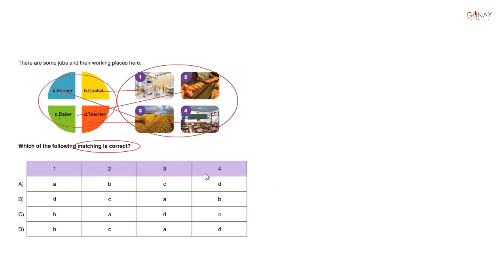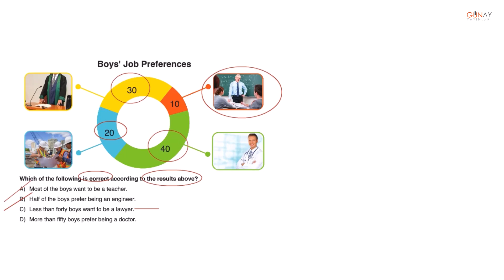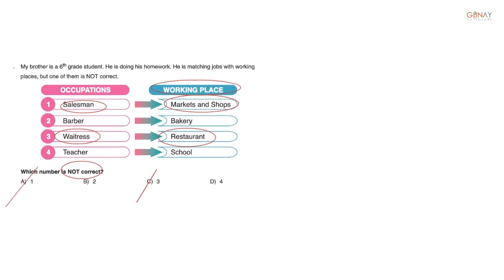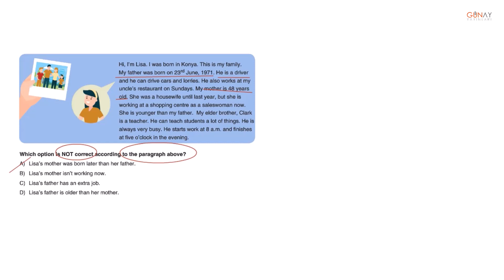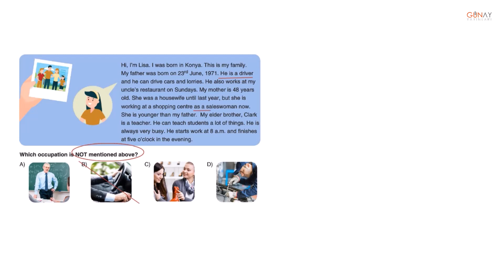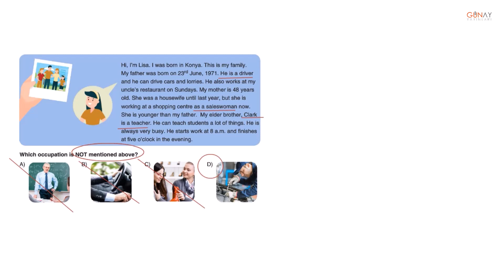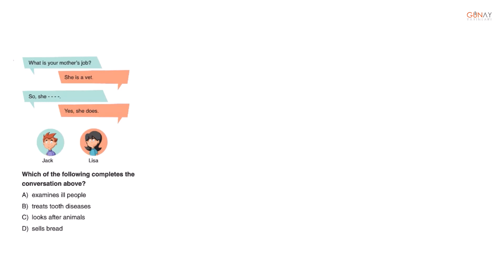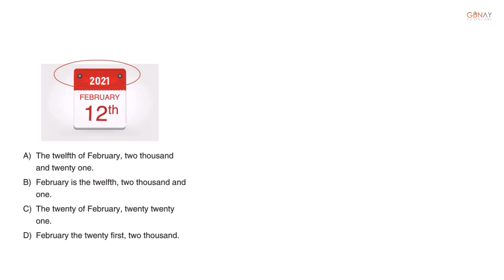Bla Bla Serisi 32 Haftalık 6. Sınıf Branş Deneme İngilizce Deneme 18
Bla Bla Serisi 32 Haftalık 6. Sınıf Branş Deneme İngilizce
Deneme 18